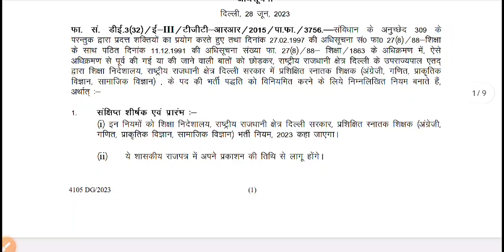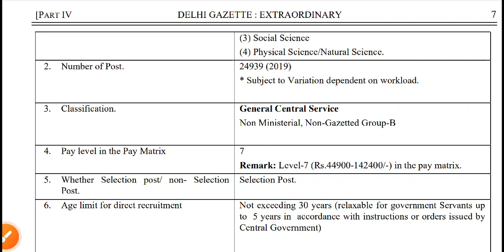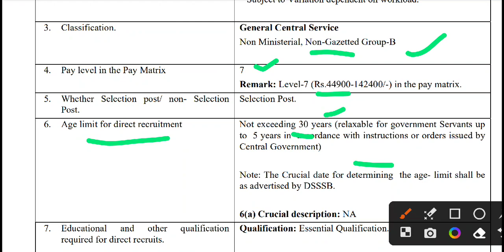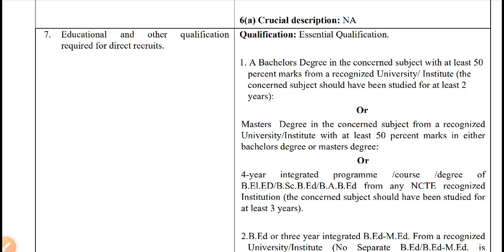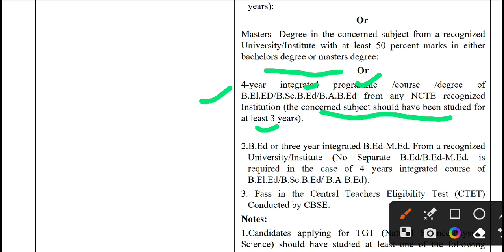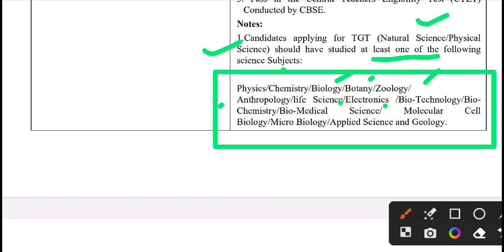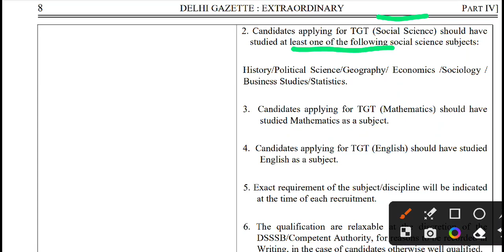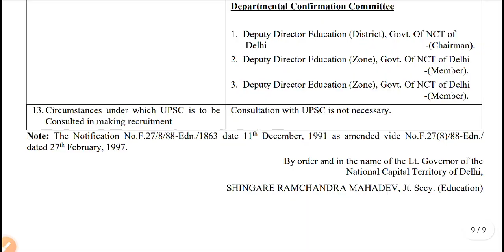DSSSB TEACHER RECRUITMENT RULES 2023 । 25000 पदों शिक्षक भर्तियों का नोटिफिकेशन जारी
Aaj Ka Topic:- DSSSB TEACHER RECRUITMENT RULES 2023 । 25000 पदों शिक्षक भर्तियों का नोटिफिकेशन जारी